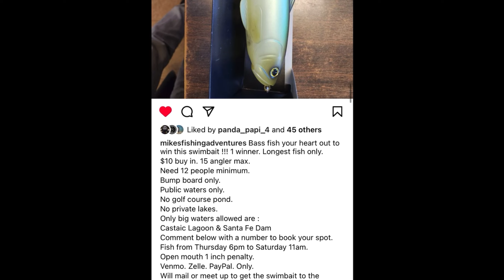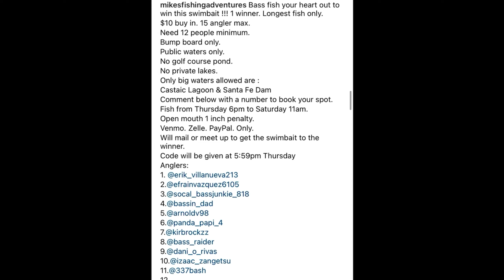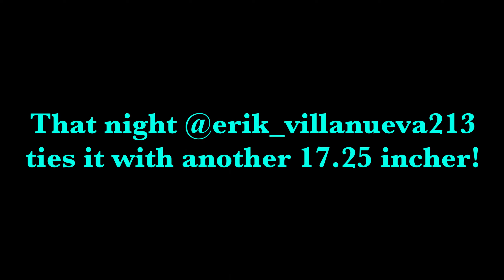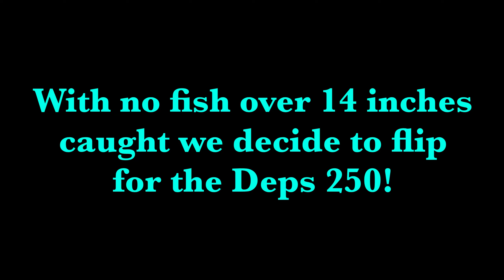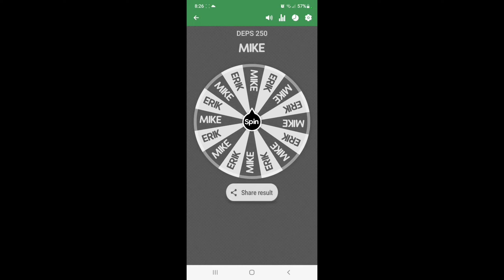The Quest to Win a Deps 250 Swimbait!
@mikesfishingadventures2136 put on a fun mini tournament to win a Deps 250.  Here is my quest to win it!🤣🤣

Tired of dead GoPro batteries or trying to organize your boat in the dark? Check out POWERStick53inch & POWERLight by YOLOtek.